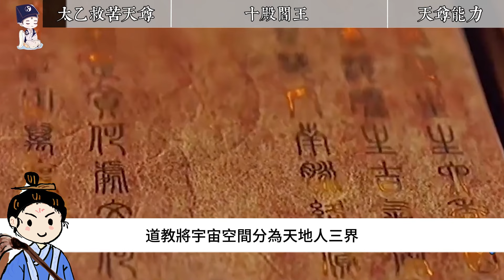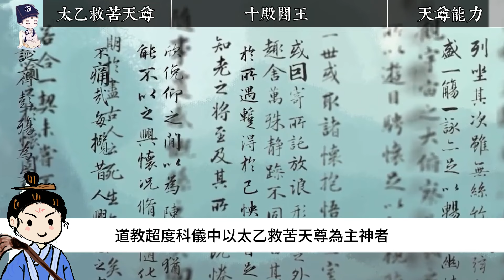冥界十大阎王！道教将其全部供奉！竟是太乙救苦天尊的化身！【天道奇谈】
道教是我们民间的重要组成部分，人们熟悉的都有太上老君、玉皇大帝、真武大帝等等都是来自于道教神话体系，由于神仙数量的庞大，道教神系内部又细分为了星宿部、雷部、火部、冥部、瘟部等等，其中神仙数量最多的神部为星宿部，北斗星君、南斗星君、二十八宿等等神仙都属于星宿神部。

00:00 太乙救苦天尊
02:37 十殿阎王
06:57 天尊能力